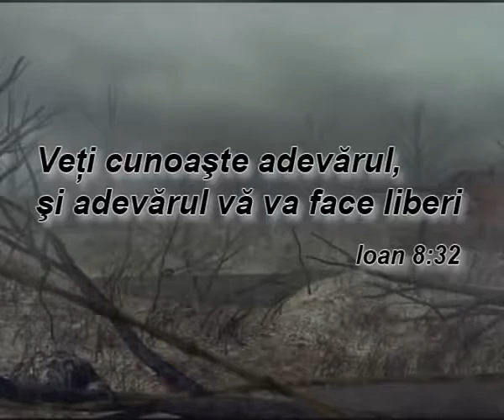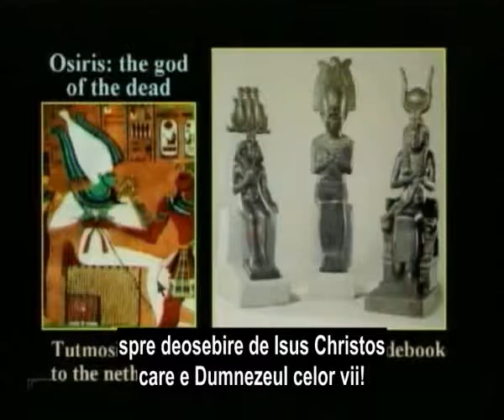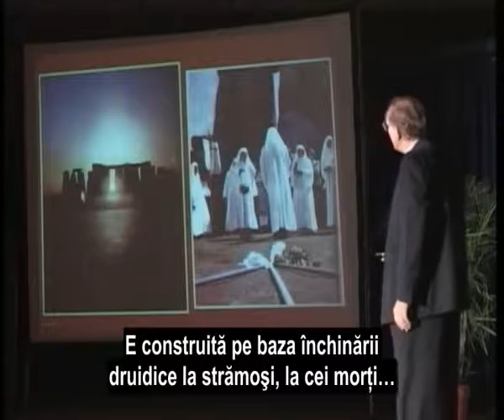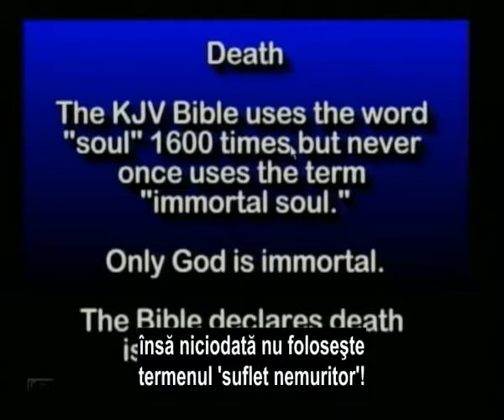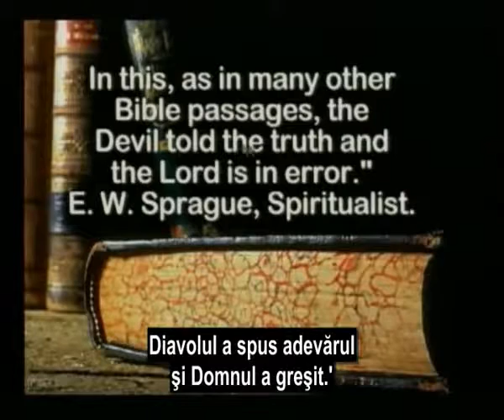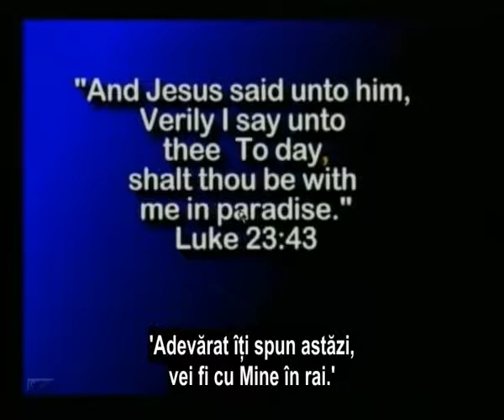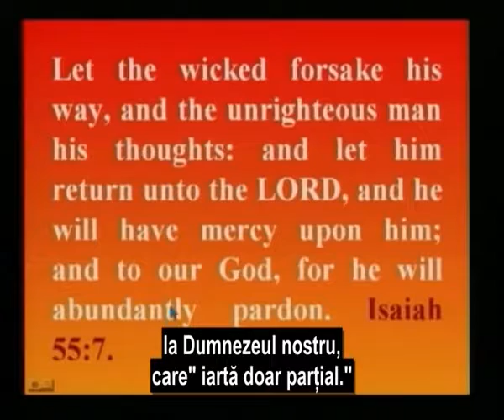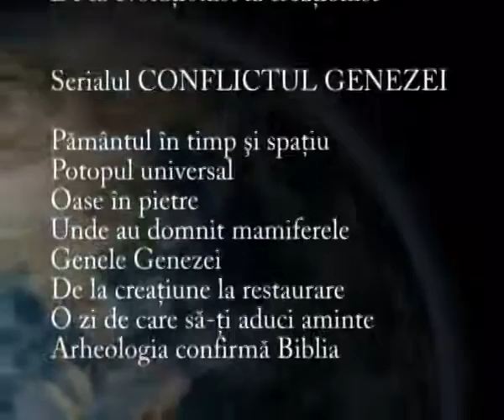Walter J Veith Taramul mistic al mortii 22 ...APOCALIPSA 14,6-12